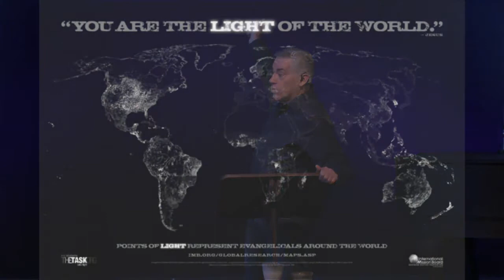Into Dark Corners #1: Decisions Despite Fear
Part 1 of 5 in a series looking at shining the light of Christ into the darkness of our world.

This Week:
Guest speaker, Gerald Hogenbirk shares his experiences as a missionary seeing God work in our world when people make decisions to follow Christ despite our fears.